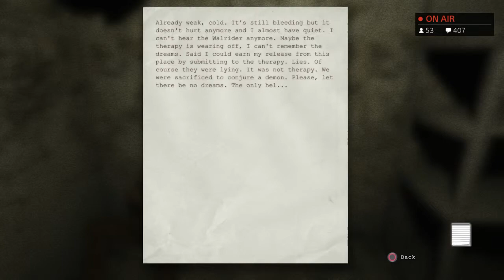Caramel plays Outlast! - Part 8!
Join me while i'm being scared shitless by Outlast! :D